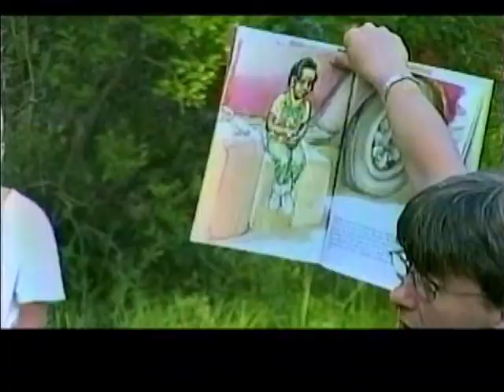The Story of Tellers Of Song & Story Fest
For a quick view on YouTube of more PEGMedia films available from Brethren Voices: